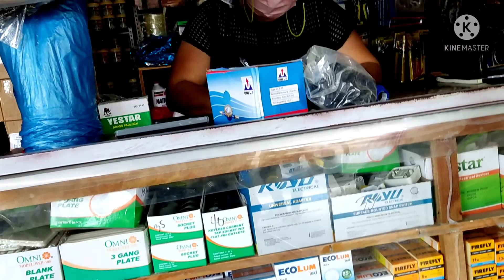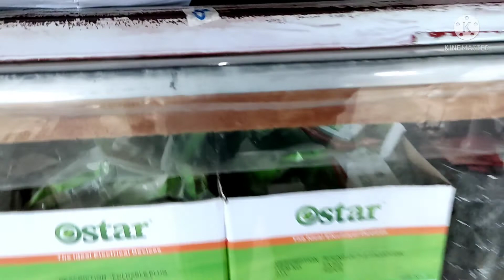Pagpapagawa ng Bubong part 1 | Bumili ng Materyales para sa Dream House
Magandang araw mga boss, makalipas ang isang taon, ipapagawa na natin ang Bubong ng ating pinapagawang bahay.